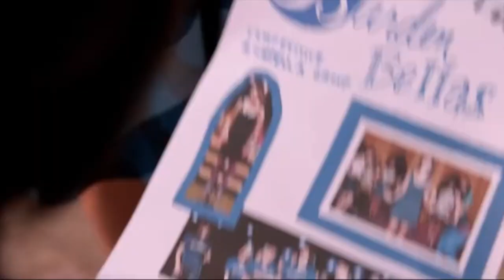Bechloe | The Words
Song: The Words by Christina Perri